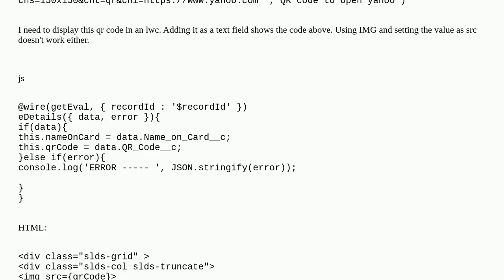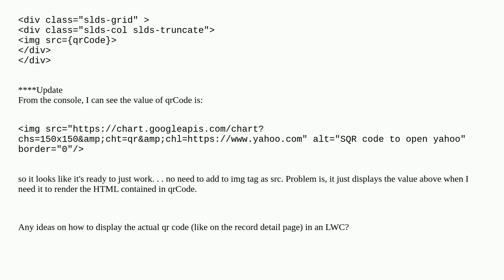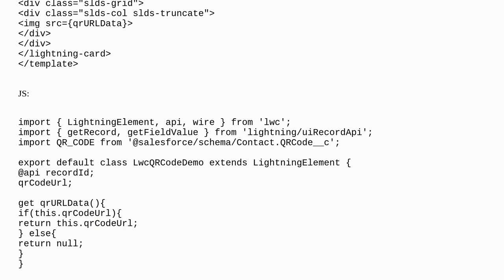Salesforce: Display qr code image from formula field in LWC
Display qr code image from formula field in LWC

A special thanks goes out to the community

  formula-field image-formula qr-code lightning-web-components